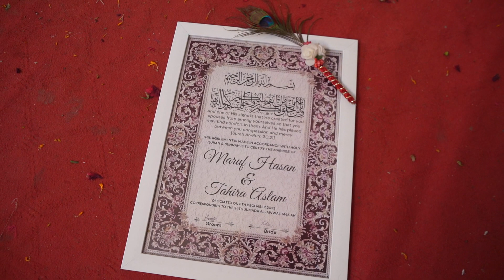Prema's Wedding Ceremony.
All about to make you happy.